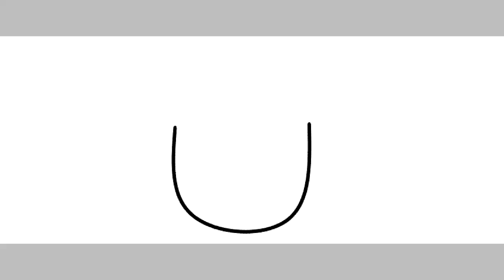Trying to draw sky from fnf (past sky)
It didnt really took me that long but I hope its ok :)